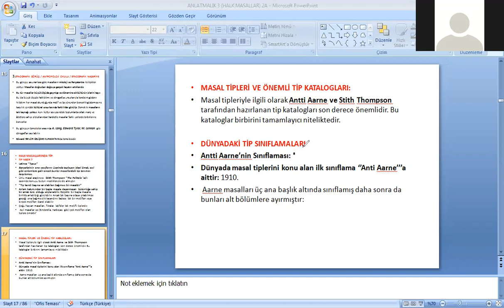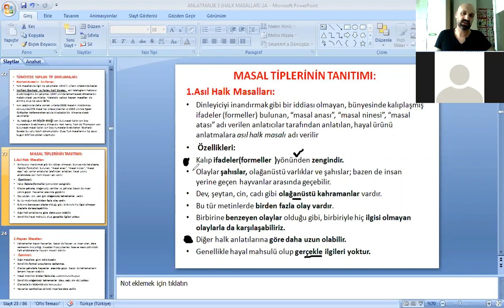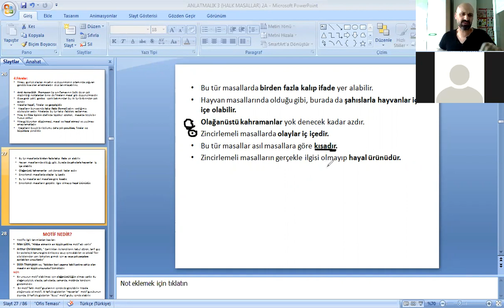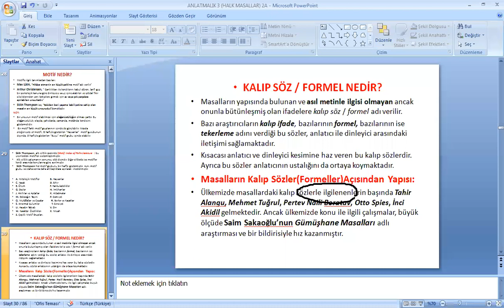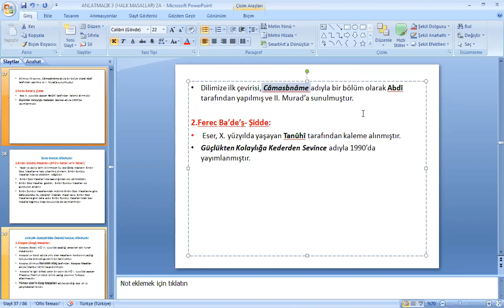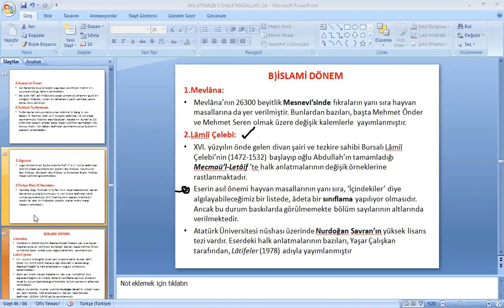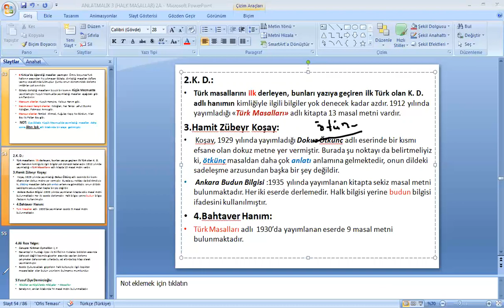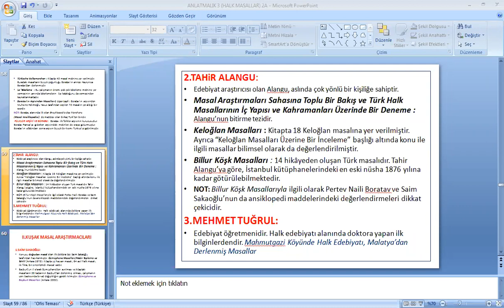MASAL 3 15 MAYIS